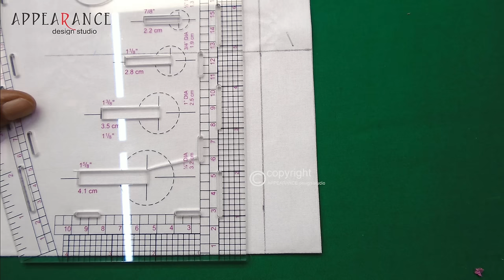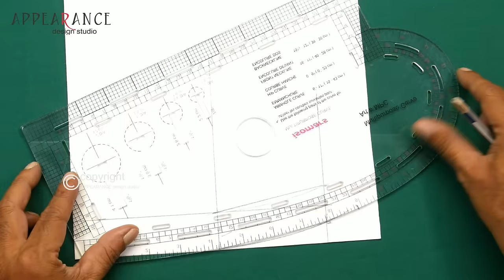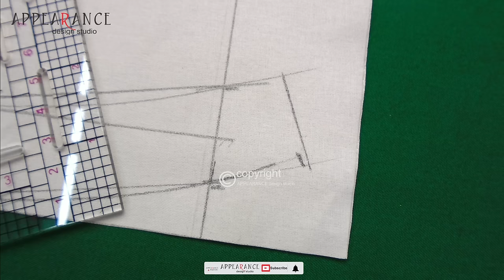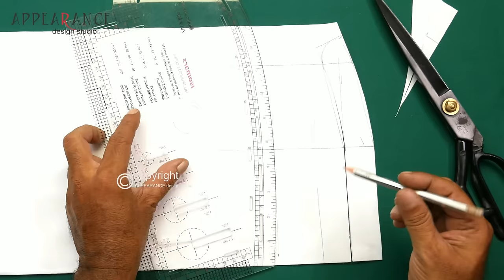How To Sew A Shirt Collar | Sewing a CollarTechnique For Beginners |Shirt Collar Stitching #27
Sew Shirt Collar | methods for perfect shirt collar stitching | Sewing Technique For Beginners